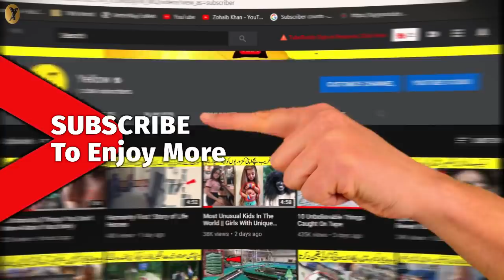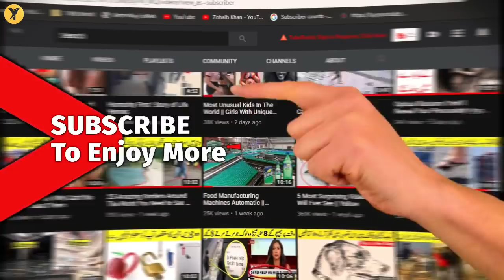Unbelievable Place Where You Can Buy Everything From Needle To Plane